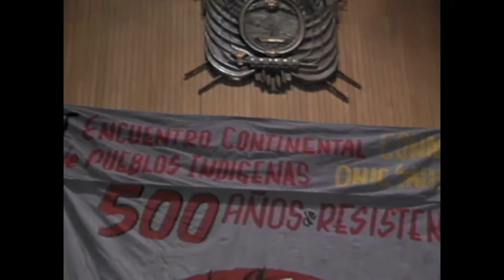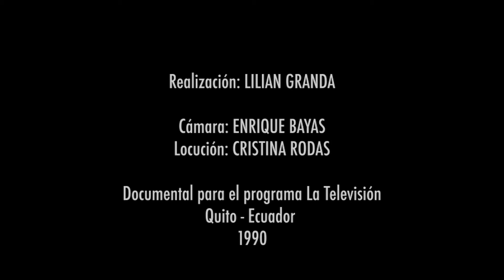ECOS DE 1992. CAMPAÑA CONTINENTAL 500 AÑOS DE RESISTENCIA INDIGENA NEGRA Y POPULAR